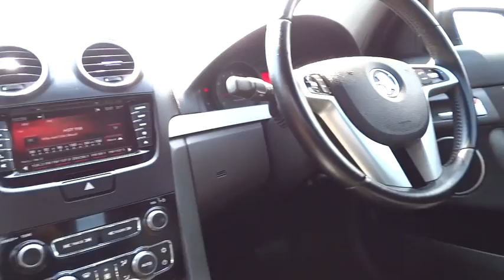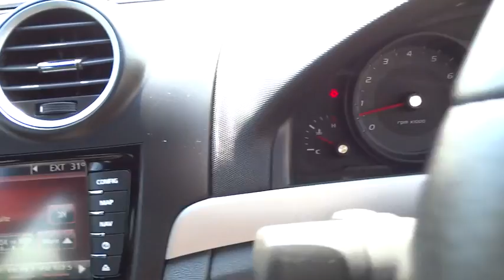2012 HOLDEN COMMODORE Townsville, Cairns, Mt. Isa, Charters Towers, Bowen, Australia 5970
2012 HOLDEN COMMODORE

**THIS PRICE IS AFTER MINIMUM TRADE**.. All our vehicles are subject to an RACQ inspection .. buy with confidence ..Nth Qld's leading dealer .. We can deliver anywhere in Australia  holden commodore sv6 sedan with very low klms logbooks 6 speed auto transmission this very popular aussie icon will not last  North Queensland's leading Used Car Dealership. We have a great range of pre-owned vehicles in stock now. All vehicles are workshop tested. 5 year warranty available. Trade in's are welcome and finance can be tailored to your needs. Please contact one of our friendly staff on 0437wheelz anytime.  If you don't see the vehicle you want Please click on the tab at the top of our web page FIND A CAR 4 ME. And we will find your car.  Yes!  Yes!   Yes! Racq inspections  Yes!  Yes!   Yes! 5 Yr warranty available  Yes!  Yes!   Yes! 25 Yrs service to Nth Qld  Yes!  Yes!   Yes! Delivery Aust wide  Yes!  Yes!   Yes! Finance and Ins available  Yes!  Yes!   Yes! Defence force discounts  Yes!  Yes!   Yes! We will bring the car to you  Yes!   Yes!   Yes! Test drive today!!!
Dual Air Bags,Antilock Brakes,Air Conditioning,BLUETOOTH,BODY KIT,CD Player,Central Locking,Cruise Control,Electronic Fuel Injection,Engine Immobiliser,Log Book,MAG Wheels,Metallic Paint,Power Steering,Power Windows,